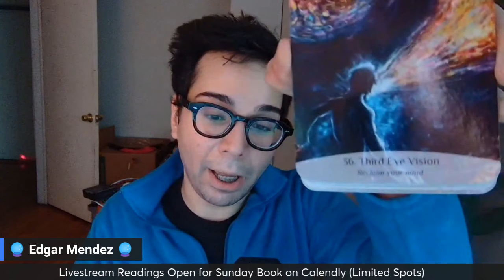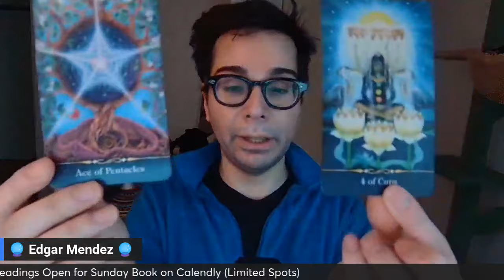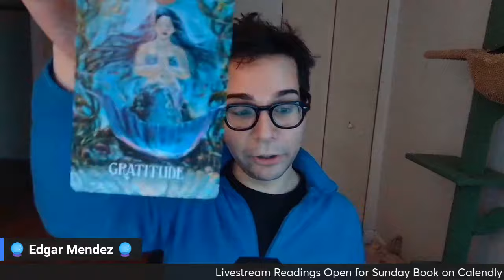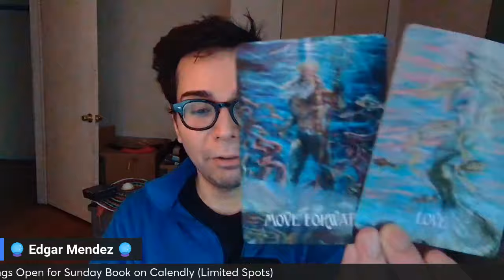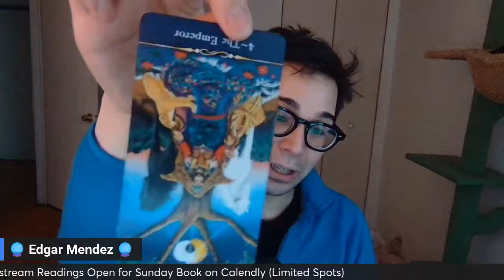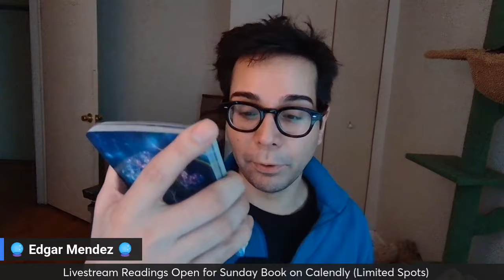Scorpio🔮WHAT DO YOU NEED TO KNOW MOST 🔮LOVING GUIDANCE👼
🔮 Announcement 🔮
1. Ancient Atlantean Healing Booking Open
2. 1 on 1 Private Readings Open

⌛Timestamps⌛

🤔 Best Questions to Ask in an Akashic Reading 🤔
1. What is my purpose?
2. What do I need to know most?
3.  What can I do/Start to make money?

Tarot Decks:
Honest Love Channeled Message Oracle Deck

🔮My Services🔮
1 to 1 Live Private Reading
Entity Clearing